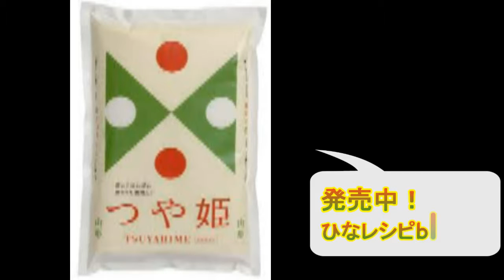ひなレシピっ Vol．9 スモークチキン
いずみひな　しあわせ・かんたん・ひなレシピっ！

エフエム世田谷　2012年1月28日放送
カオルのMusicCafeTrain~